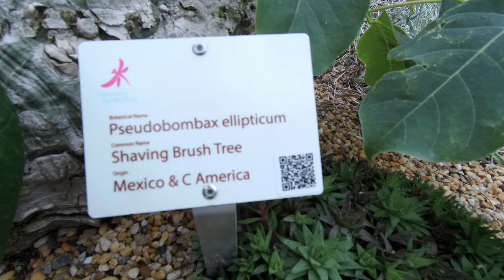The Succulent Garden at the Flower Dome Singapore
Succulents are water-retaining plants adapted to avid climates & soil conditions.  They store water in their leaves, stems & roots.  The storage of water often gives the plans a swollen or fleshy appearance.

Some succulents like Cacti have spines to defend themselves against predators which may be interested in sampling their juicy tissues.

Succulents' green  tissues absorb light to produce food (photosynthesis).

Filmed in March 25, 2021 using MI ACTION CAMERA 4K.

Mi Walker would like to thank you for your endless support. Have a great day ahead!